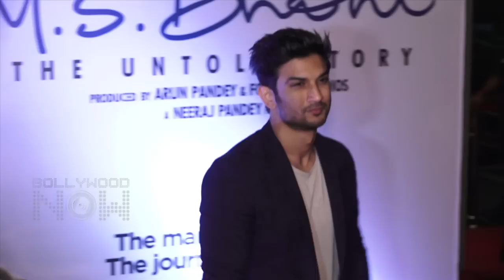SUSHANT SINGH RAJPUT Beats SALMAN KHAN - Google Top Trending Celebrity 2016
Surprising news! SUSHANT SINGH RAJPUT Beats SALMAN KHAN in Google's Top Trending Celebrities of 2016. Watch this video to know more.